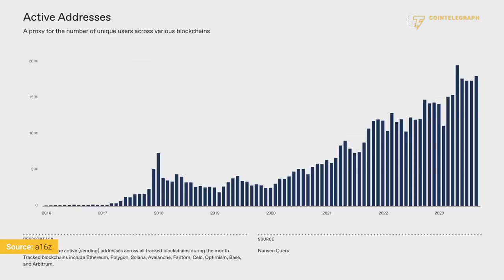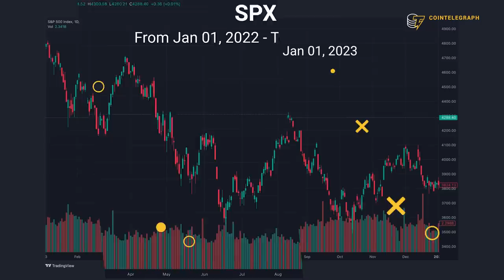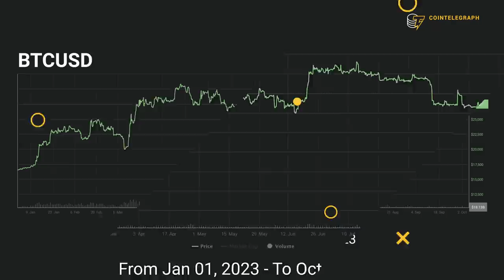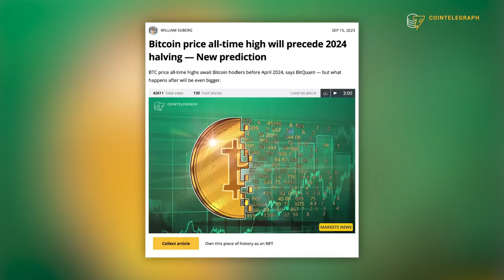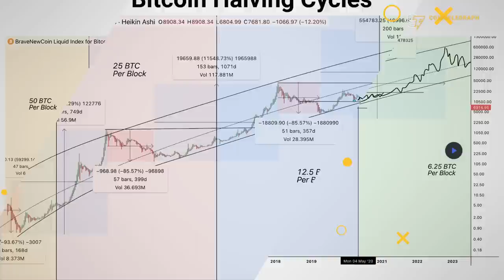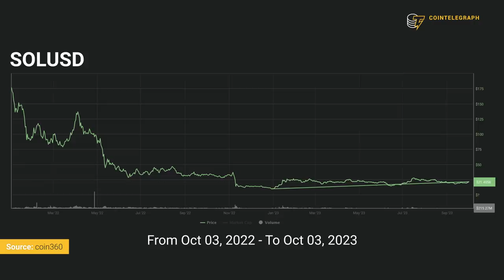Raoul Pal Explains the Best Crypto Strategy 2024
After many months of the bear market and stagnating crypto prices, there seems to be a light at the end of the tunnel: 2024 is likely to be the year of the next crypto bull market. Raoul Pal, CEO of Real Vision, breaks down the catalysts that could propel Bitcoin to new all-time highs and how to prepare for them.

Chapters
00:00 Introduction
00:54 Raoul's thoughts on the bear market
02:01 Macro factors affecting the market
06:04 What to expect from Bitcoin Halving 2024
07:40 How much will Bitcoin appreciate next bull run?
08:56 Raoul's thoughts on Ethereum
10:24 Advice on how to prepare for the bull run